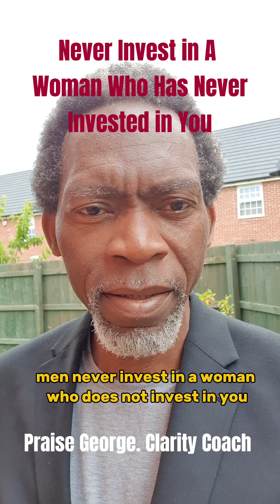Never Invest in A Woman Who Has Never Invested in You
Hey Kings and Queens! Let's talk about building strong partnerships! The idea of "investing" in a romantic relationship can be a bit tricky. It's not a business deal; it's about mutual respect, support, and growth.

Here's the truth: A healthy relationship thrives when both partners invest time, energy, and effort into each other's happiness and success. It's about celebrating each other's wins, being there during tough times, and helping each other reach their full potential.